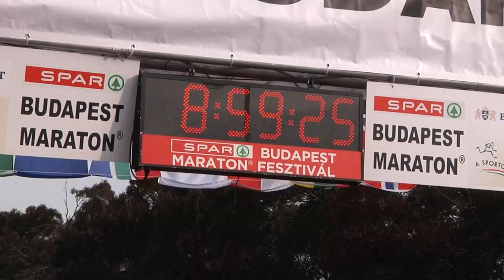SPÁR MARATON 2019 RAJT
Csaknem 31 ezer ember tette le a voksát a futás mellett szeptember utolsó hétvégéjén Budapesten. A kétnapos futófesztivál fő eseménye a vasárnapi SPAR Budapest Maraton® volt, amelynek résztvevői a legendás 42,195 kilométeres táv legyőzését tűzték maguk elé.